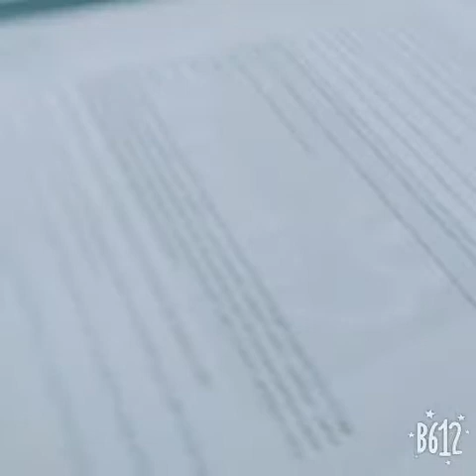Teman teman uda pada ngambil rapot belum🔰📒